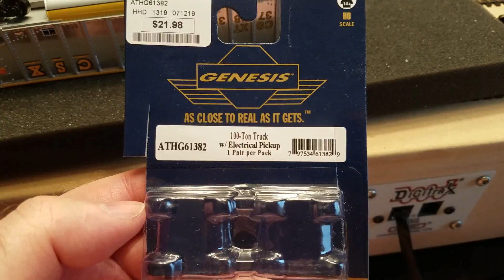SoundTraxx Soundcar Install 2 "Bethgon Coalporter"